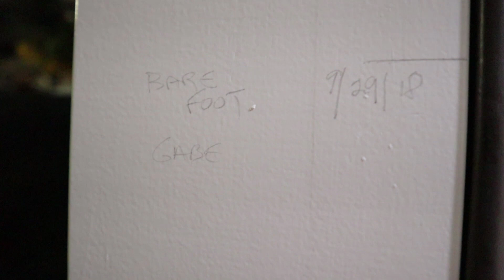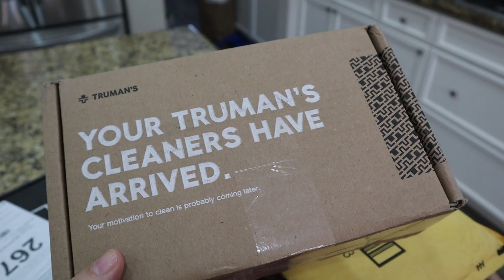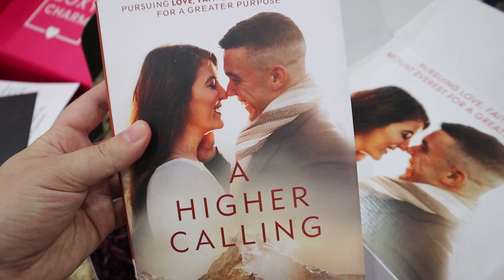SHE HAD HER WISDOM TEETH REMOVED! FAMILY VLOG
In today's family vlog - Gabrielle got her wisdom teeth removed and is recovering from surgery.
She got pretty emotional after the procedure and had a crazy reaction to the anesthesia. She is doing well at home now!! We bleach dyed a bunch of our old clothes and also found out that someone may have broken into our house!

69 Lincoln Blvd. Suite-A # 267